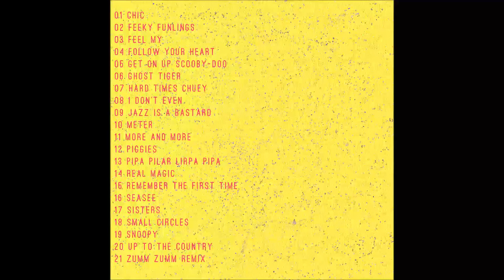Digon - Pipa Pila Lirpa Pipa